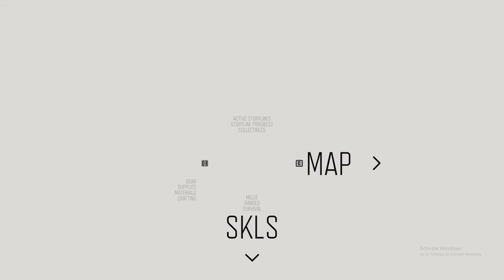DAYS GONE Walkthrough Gameplay Part 11 - Zombies Hordes (PC)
PC Days Gone Gameplay Walkthrough Part 1 of the Days Gone Full Game Story Campaign including a Review, Intro, and Mission 1. My 2021 Days Gone Gameplay Walkthrough will feature all Full Game Storylines for Deacon, Sarah, and Boozer. This Days Gone Gameplay Walkthrough includes a Review, Story Missions, Campaign Chapters, Single Player, Cinematics, Cut Scenes, Storylines, Collectibles, Characters, Trophies, Nero Intel, Radio Free Oregon, Tourism, Historical Markers, Herbology, DLC, Survival Mode, and more until the Ending of the Single Player Story.

Characters include Sarah St. John, Manny, Mark Copeland, Iron Mike, Addison Walker, and Rikki Patil. Factions include Mongrel Motorcycle Club, Marauders, Rippers, and Freakers.